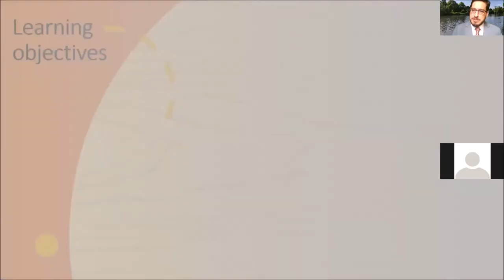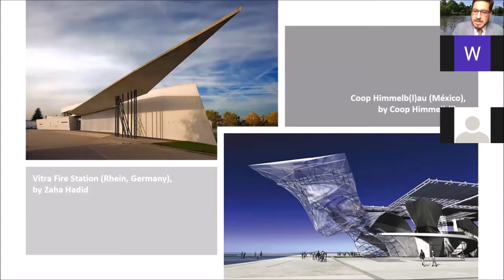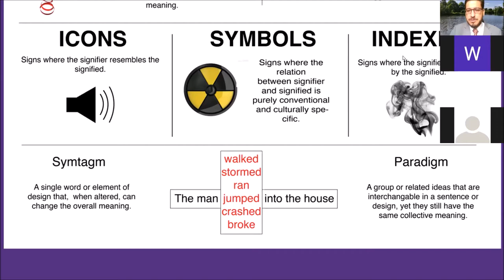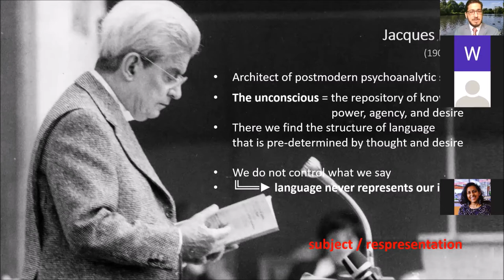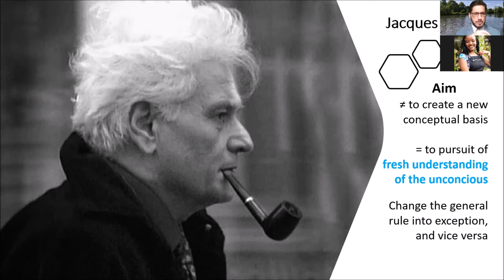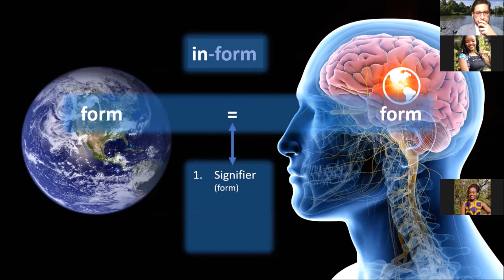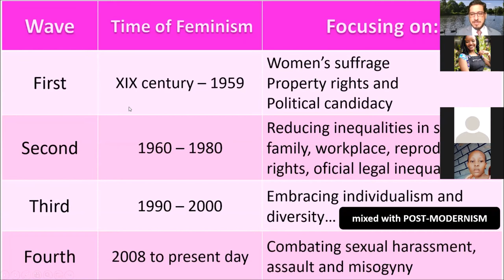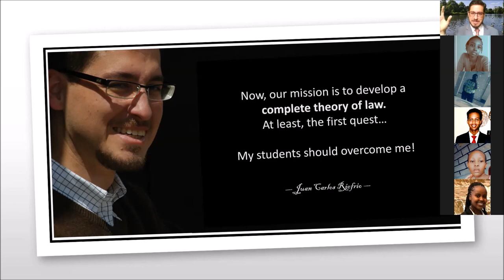Postmodernism. Critical, feminism and race Theories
Ph.D. Juan Carlos Riofrío
Strathmore University
Jurisprudence

Postmodernism
Critical Legal Theory
Feminism and Critical Race Theories
African Jurisprudence